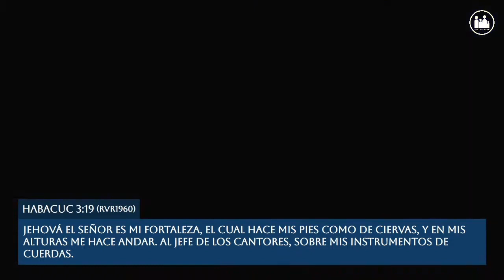SOBRENATURAL - Pastor Walter Escalante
Mensaje del Pastor Walter Escalante
13/04/24